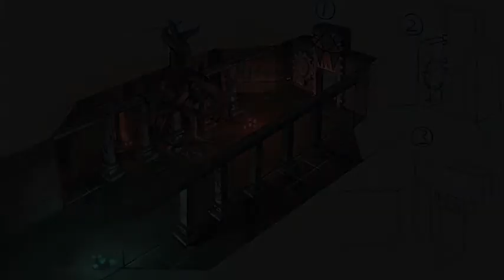BayDriveSound Studios Score Tease Hive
Original teaser score composed for Hive, in development by Skydome Entertainment.